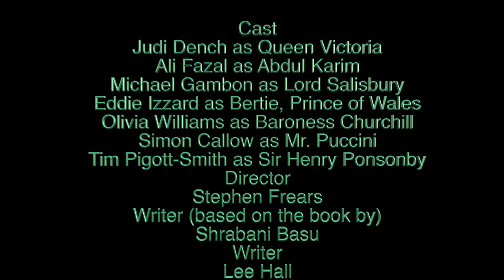Victoria and Abdul Movie Review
This video is about Victoria and Abdul Movie Review.  The Queen Of England sought company from a man who is from India.  Was she lonely or tired of her life?  Cast
Judi Dench as Queen Victoria
Ali Fazal as Abdul Karim
Michael Gambon as Lord Salisbury
Eddie Izzard as Bertie, Prince of Wales
Olivia Williams as Baroness Churchill
Simon Callow as Mr. Puccini
Tim Pigott-Smith as Sir Henry Ponsonby
Director
Stephen Frears
Writer (based on the book by)
Shrabani Basu
Writer
Lee Hall